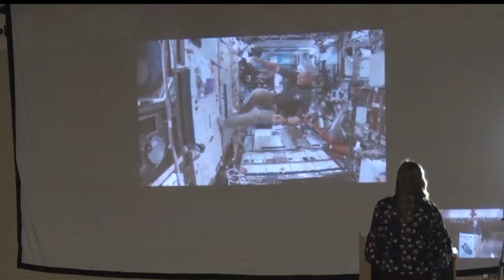Community Spotlight: NASA Astronaut Speaks With Pine River-Backus Students